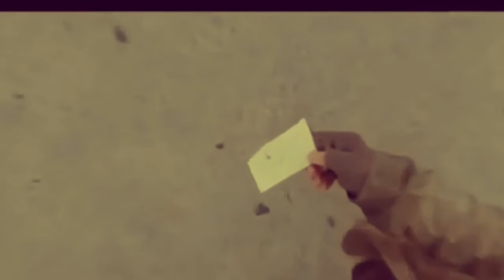Mr Nobody trailer and the song Mr Nobody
Mr Nobody by Steve Thompson aptly paired with the trailer for the movie Mr Nobody